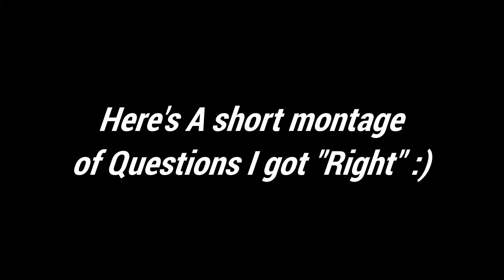L.A Noire's Worst Detective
►►► Social Media ◄◄◄